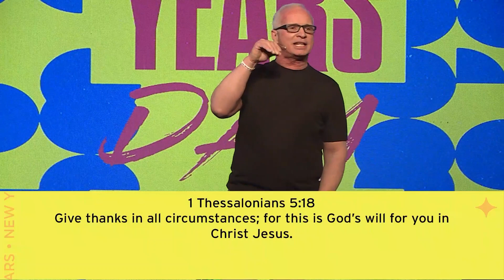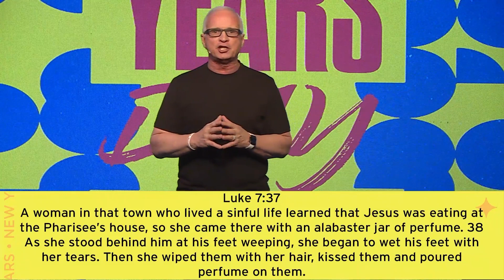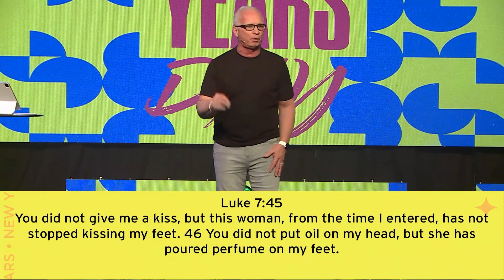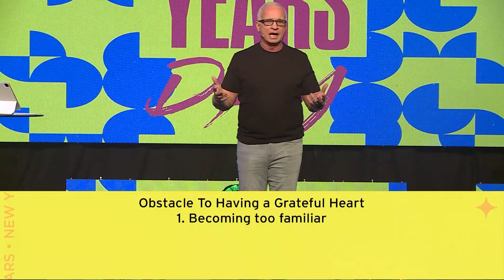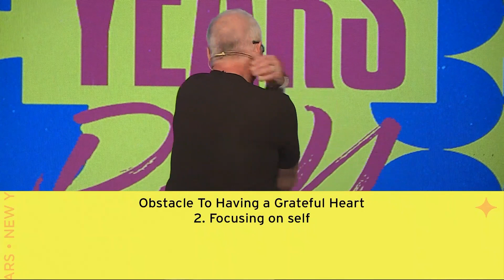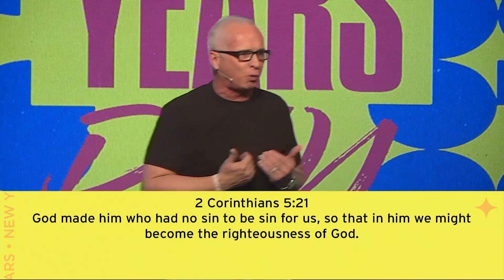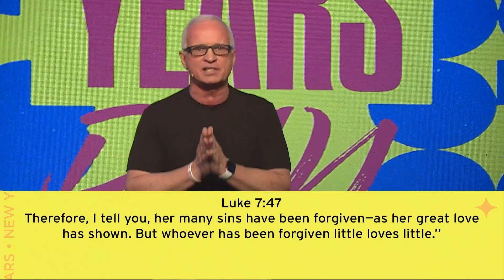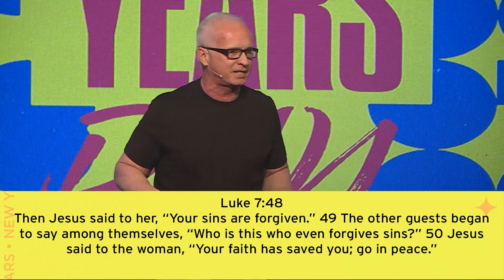New Years Day | Richie Brown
Start out your year by getting into the word of God.